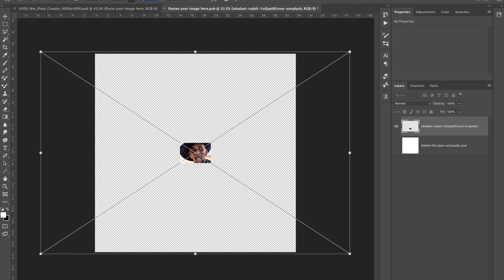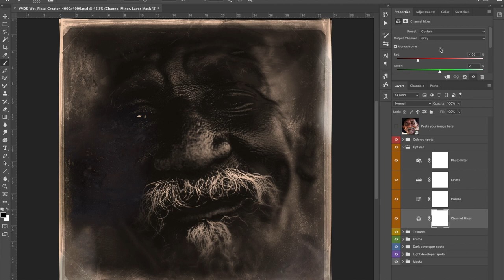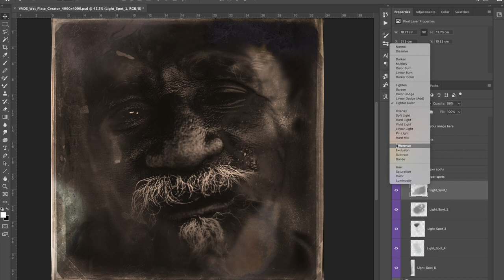VVDS Collodion Photo Creator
Video instruction for VVDS Collodion Photo Creator released in VVDS marketplace.
Collodion Vintage Photo Creator is photoshop creator which give you the easy way to get 100% authentic and unique Wet Plate Photo image. Just add your image into the smart object layer and get your photo straight from the XIX century. Between 1851 and 1880, the wet collodion process was the predominant method in creating photographs throughout Europe and North America.